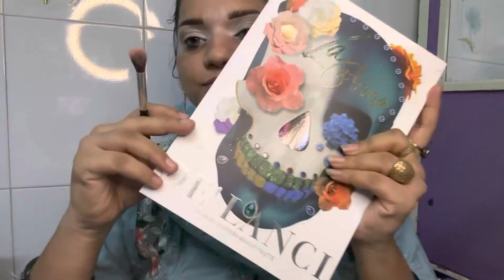Eid makeup look.3 ll eid series part3 llash&ayans life ll like &subscribe my channel